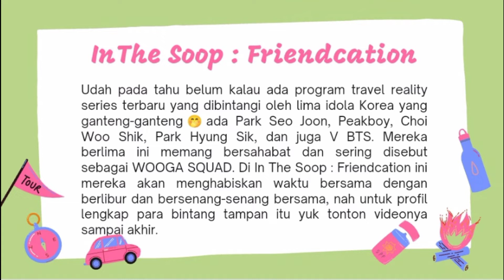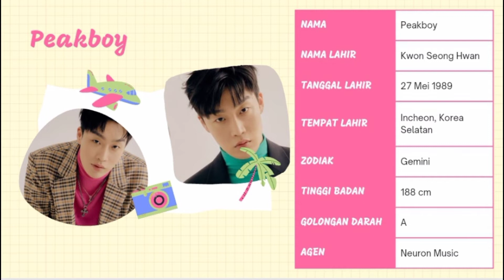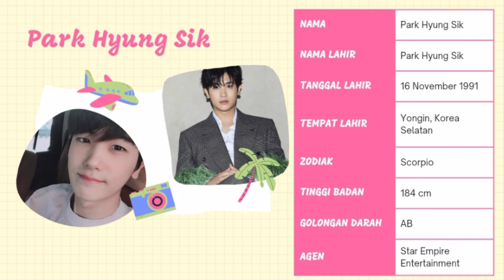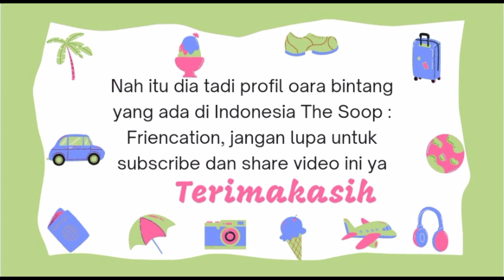Profil Wooga Squad Bintang In The Soop : Friendcation